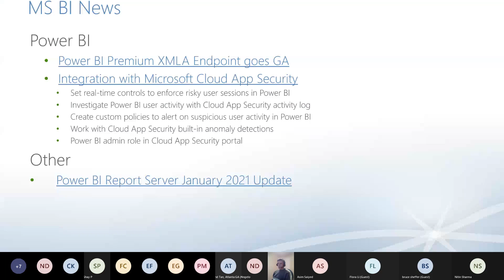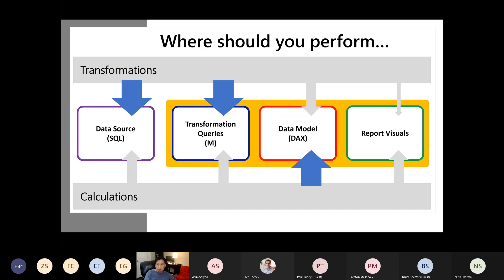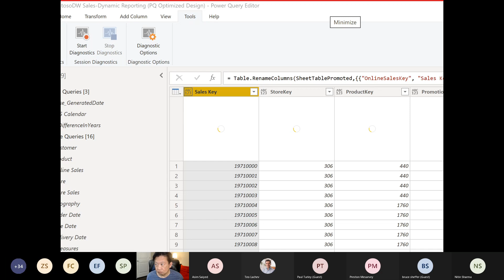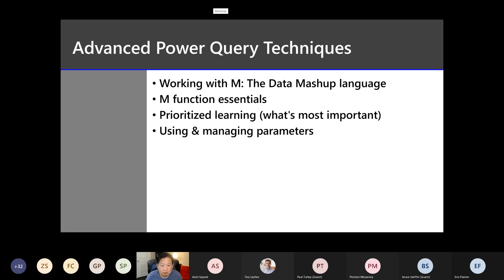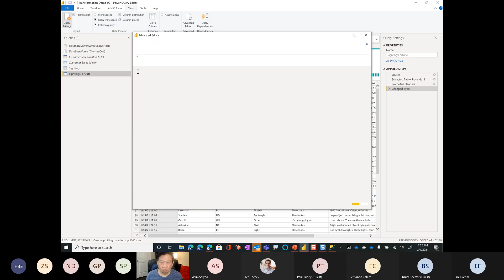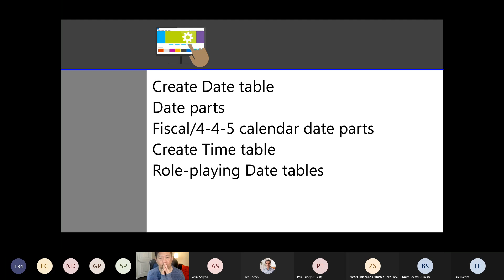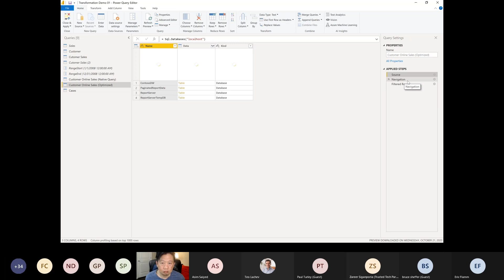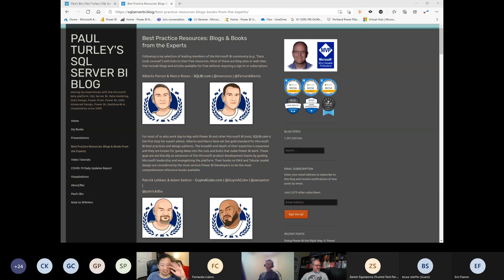Atlanta BI Group Meeting 20210201 (Preparing, shaping & transforming Power BI source data)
In a business intelligence solution, data must be shaped and transformed. Your source data is rarely, if ever, going to be in the right format for analytic reporting. It may need to be consolidated into related fact and dimension tables, summarized, grouped or just cleaned-up before tables can be imported into a data model for reporting.